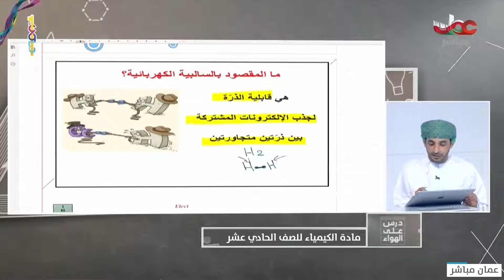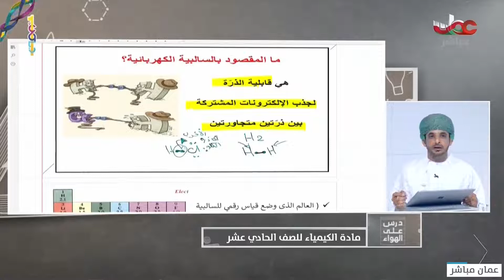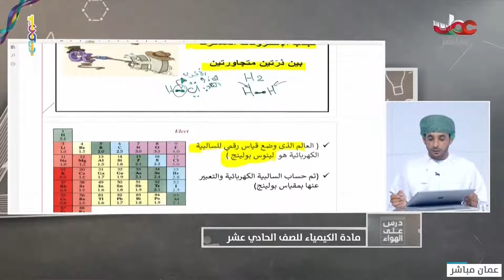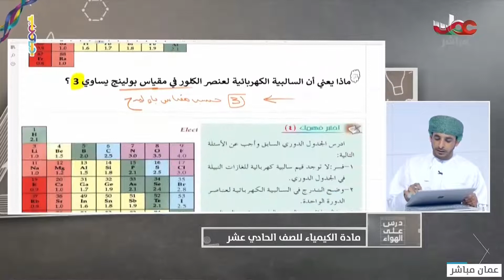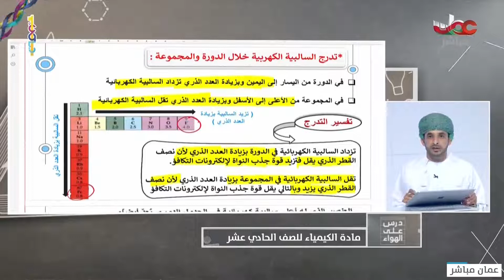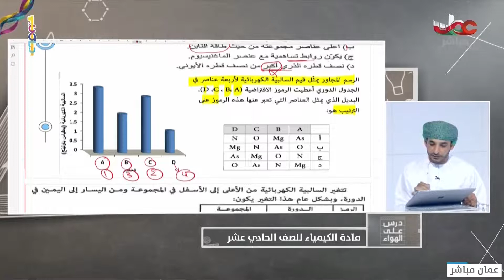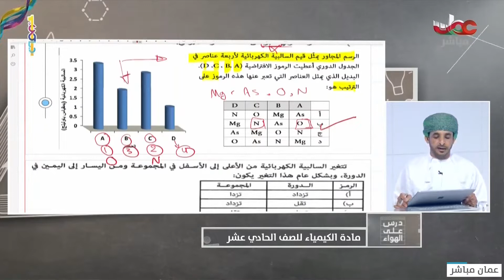شرح السالبية الكهربائية - كيمياء الصف الحادي عشر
درس على الهواء 2021 مادة الكيمياء للصف الحادي عشر الفصل الدراسي الأول